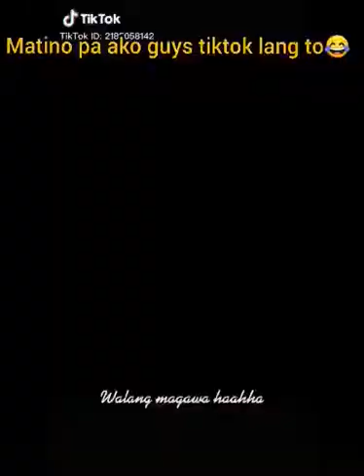tiktok dance with bebe rose